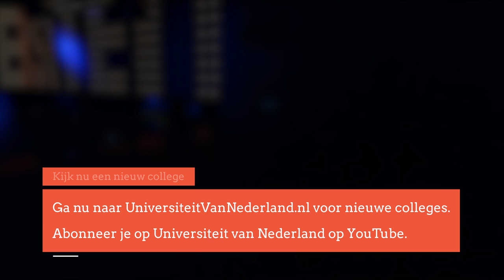Hoe werd er ontdekt dat sommige kruiden een helende werking hebben? (1/5)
William Withering is één van de grondleggers van de farmacologie. Zijn belangrijkste ontdekking volgens professor Cohen is te danken aan een bijzondere ontmoeting in 1775 met moeder Hutton, een kruidenvrouwtje. Mensen met allerlei kwalen laten zich graag behandelen door het vrouwtje met haar magische kruidenmengsels. Als Withering de bijzondere effecten ziet van haar behandeling bij mensen die veel vocht vasthouden, doet hij een vondst die vandaag de dag nog steeds zorgt voor wonderen.